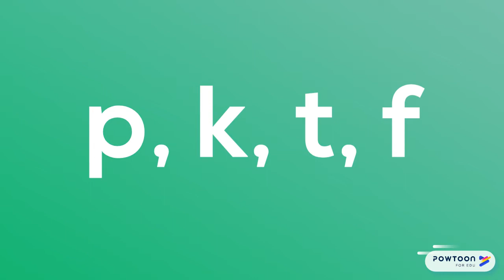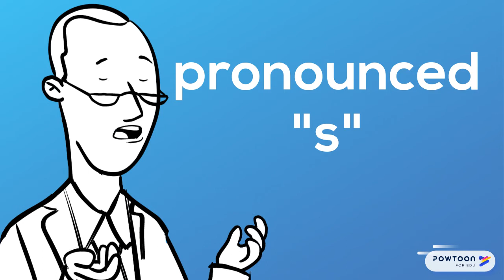"S" ending Pronunciation Part 1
There are 3 "S" ending pronunciations:  "S"  "Z" and "IZ"
Part 1 covers the first, "S"